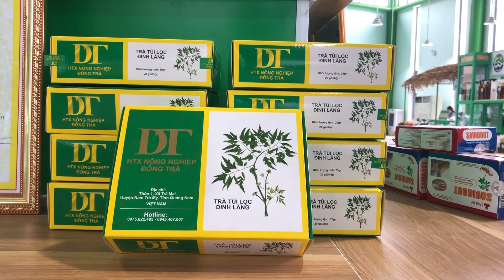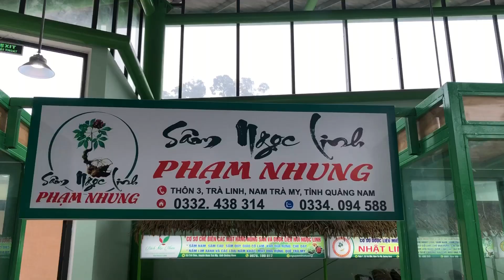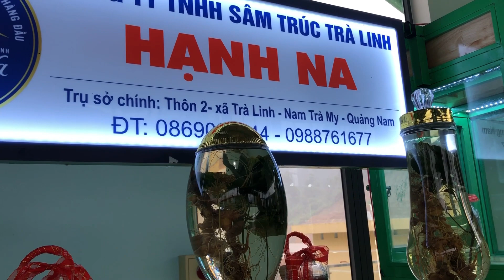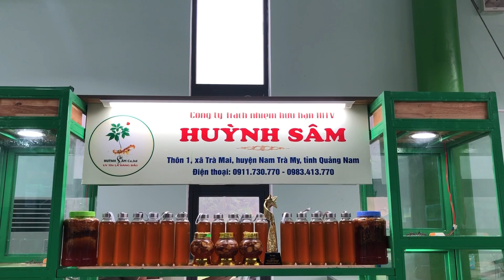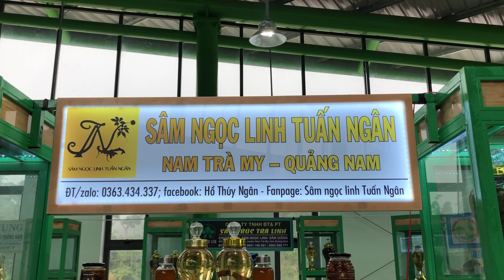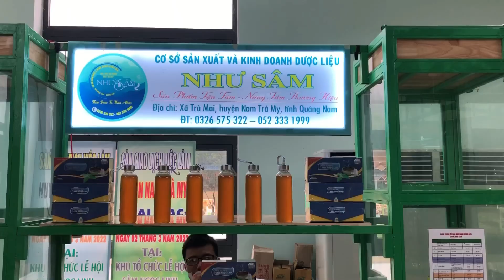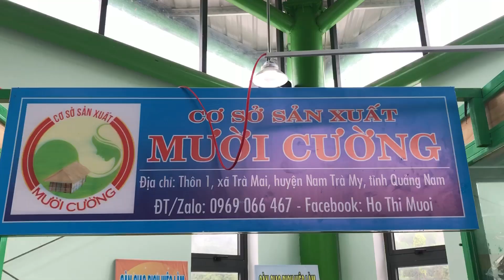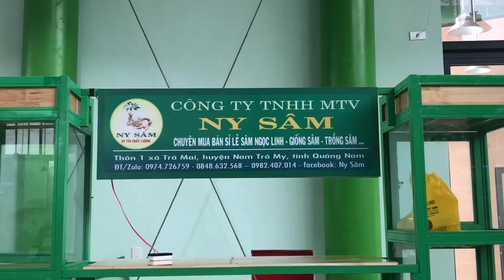PHIÊN CHỢ SÂM NGỌC LINH THÁNG 4.2022